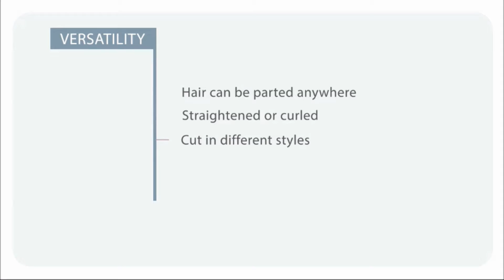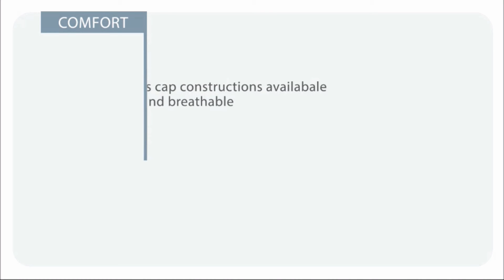TOPPERS COLLECTION 8"x8" silk base topper/closure #15 | Hairalicious.com